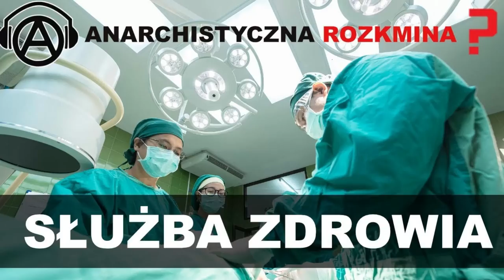ANARCHISTYCZNA SŁUŻBA ZDROWIA (KOLABORACJA) - Posłuchaj o Anarchizmie, odcinek 8